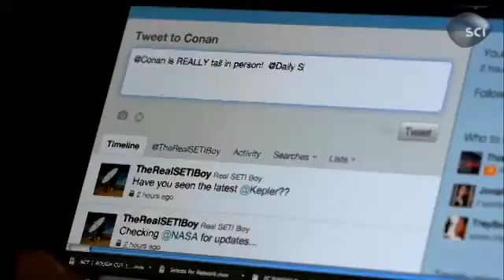Do Billions of Planets Mean More Earths?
16th March 2012

Since launching in 2009, the Kepler program has detected hundreds of previously unknown planets. How many of them are Earth-like, and what does that mean for the probability of intelligent life beyond our solar system. Follow UFOs and Alien Life on Twitter @